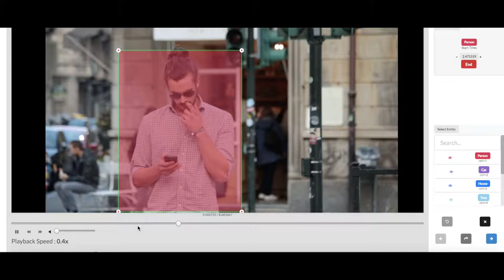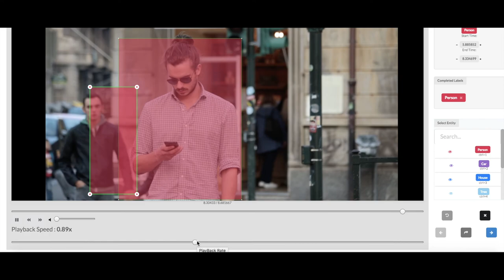Video Object Tracking Tool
Overview of tagging objects in a video by drawing bounding boxes and marking start and end times of events.